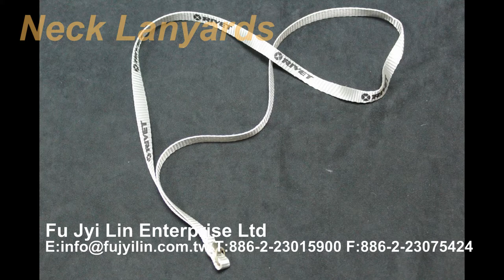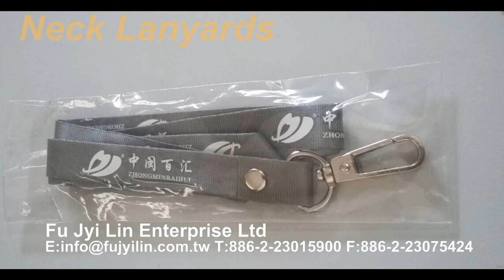Neck Lanyards(8/13) Fu Jyi Lin Enterprise Ltd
Professional textile materials manufacturers Since：1976 Taiwan
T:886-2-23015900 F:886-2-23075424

Fu Jyi Lin Enterprise Ltd is a professional manufacturer and supplier of Narrow Fabric and Textile Fabric and Materials, specializing in manufacturing a comprehensive range of Textile Products. Our Narrow Fabric Products can be widely applied to various applications, including Bag Series,Webbing Tape, Elastic Tape, Ribbon Tape, Gift Bow, Trimming Braid, Lace Trimming, Rope Cord, Fabric Series, Yarn Fiber, Giftware Accessories, Rain Gear,Jewelry Accessories.

Fu Jyi Lin Enterprise Ltd search keywords：Dog collars leashes harnesses,narrow fabric , webbing tape, ribbon tape,elastic tape, textile material,Neck Lanyards